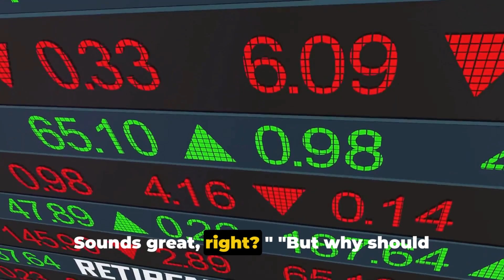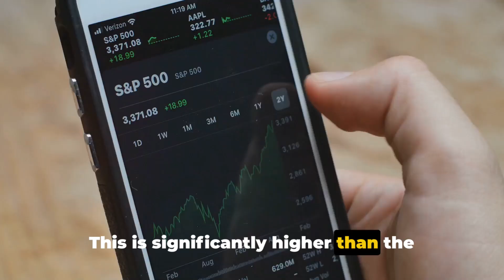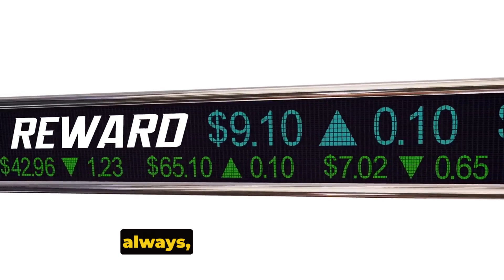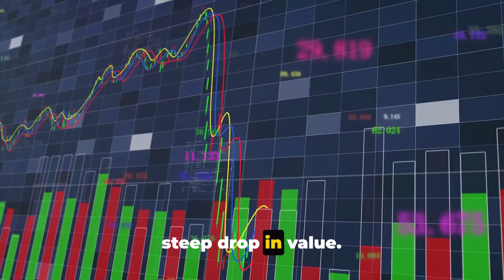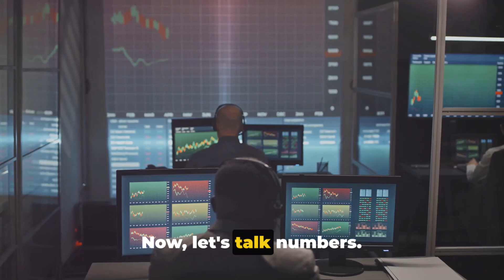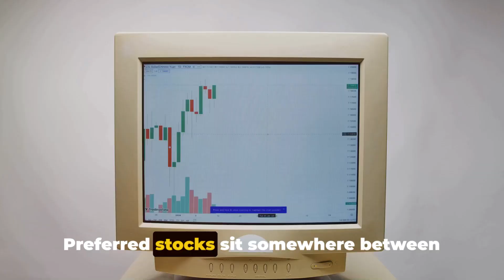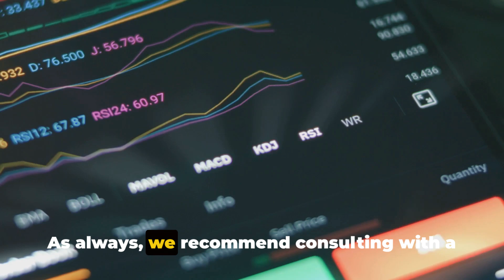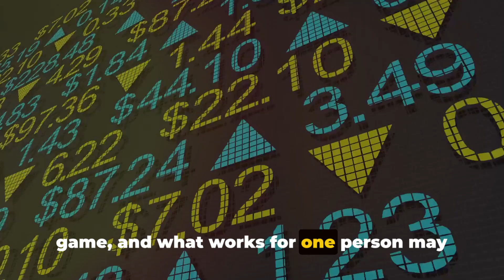What's the Best Monthly Dividend ETF for 2024?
Discover the top 4 monthly dividend ETFs in our latest video! We dive deep into DIV, SPHD, DHS, and PGX, analyzing them based on the latest financial data. Whether you're a seasoned investor or just starting out, this comprehensive guide will help you understand the benefits and potential drawbacks of these high-yield options. Maximize your portfolio's income with our expert insights and make informed decisions for steady, monthly returns.

OUTLINE:

00:00:00 Introduction to Monthly Dividend ETFs
00:01:54 DIV - Global X SuperDividend U.S. ETF
00:05:30 SPHD - Invesco S&P 500 High Dividend Low Volatility ETF
00:08:46 DHS - WisdomTree U.S. High Dividend Fund
00:11:57 PGX - Invesco Preferred ETF
00:15:03 Conclusion and Call to Action